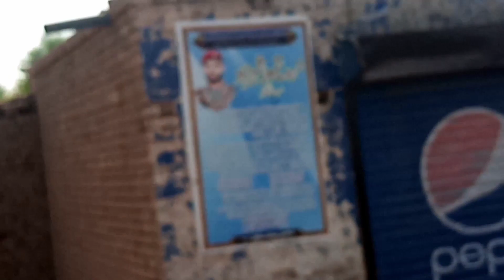Phali baar kud sat drive kea🚗mare zindagi ka phala Mushkil kam😱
phali bar kud say drive kea🚗mare zindagi ka sab say mushkil kam😱